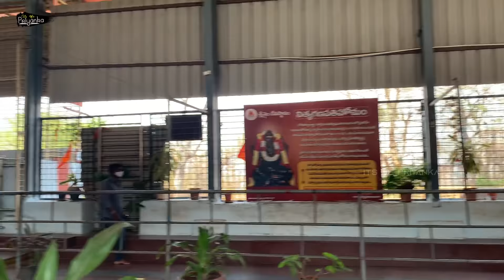Srisailam Temple Tour Vlog 1 || Priyanka Singh || Jabardasth Actress || Its Me Priyanka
Its Me Priyanka

Watch my Latest video "Srisailam Temple Tour"